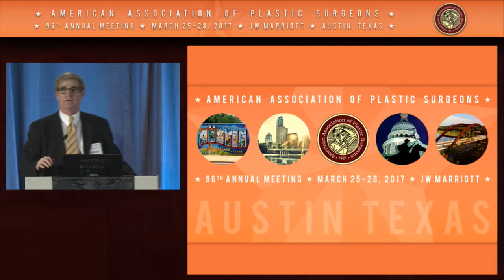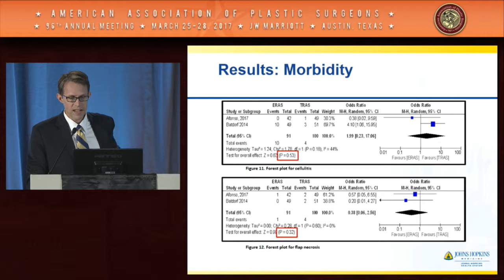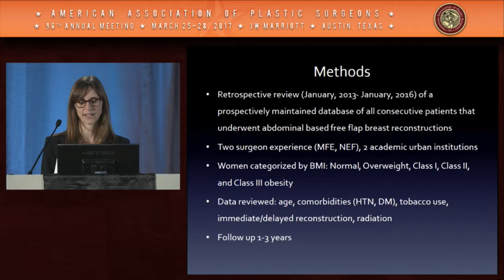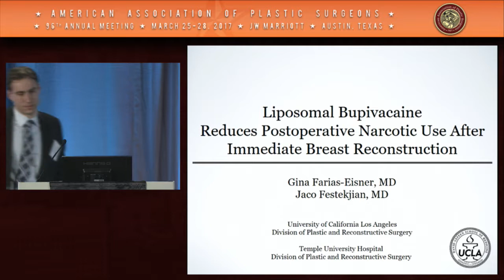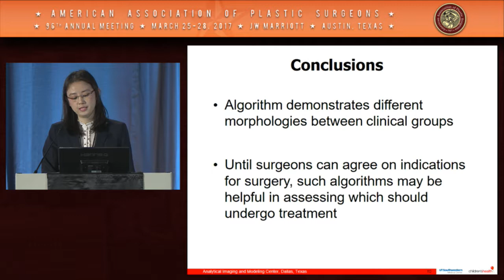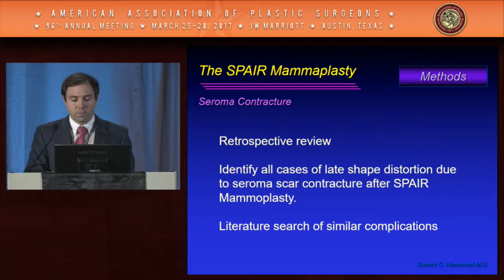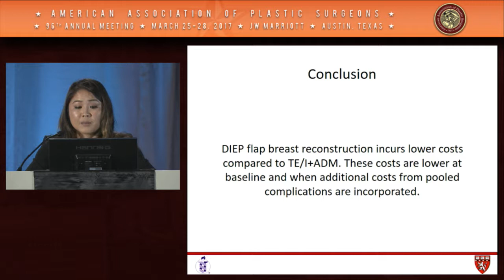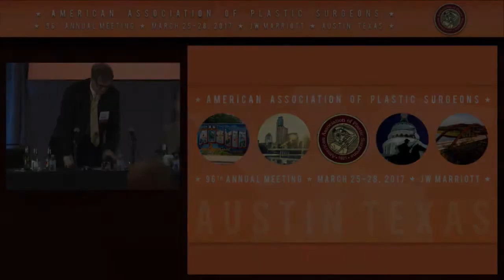AAPS Annual Meeting 2017 Scientific Session 4